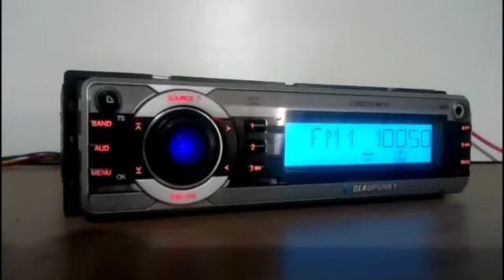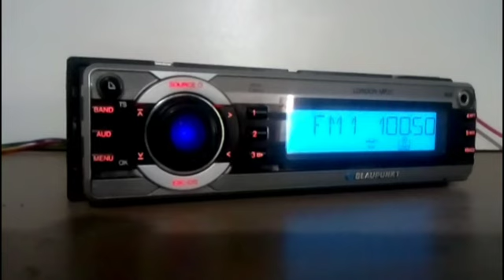DX em FM - Rádio Vale do Sol FM 100.5 MHz - Santo Antônio da Platina/PR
Captação realizada dia 16/04/2021 às 08:25 da manhã em Curitiba/PR (cerca de 251 km de distância em linha reta)
Rádio automotivo Blaupunkt London mp37